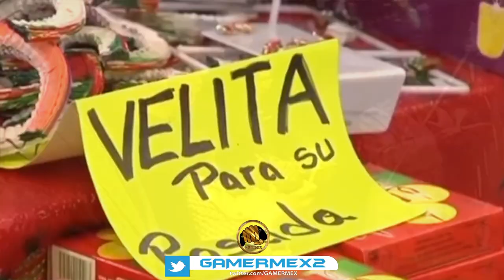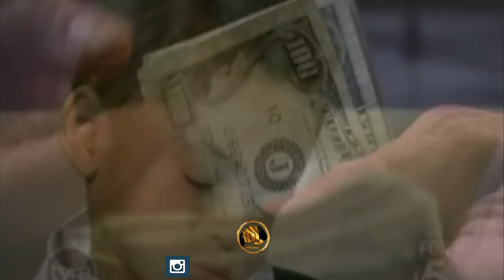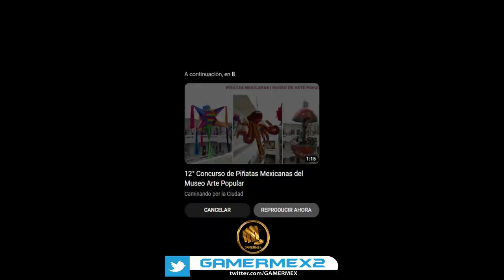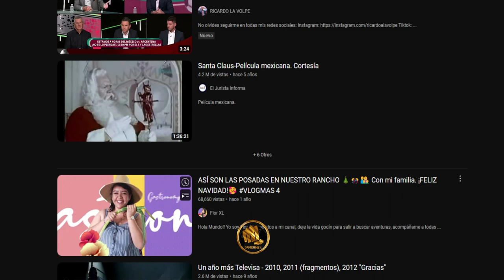Gvlogs: Recuerdo de navidad